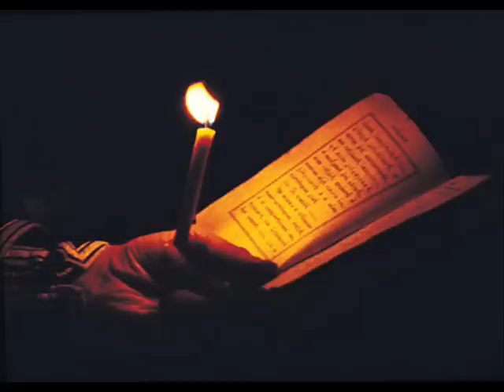Psalom 50 - Valaam Choir Psalmul 50 Валаам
Psalom 50 Pomilui mja, Bozhe Valaam Brotherhood Choir
"Psalm rout the demons and angels bring in aid, is a weapon for fear of night, day labors rest, is to strengthen the infant,..." Orthodox psalms - Saint Basil the Great

Psalmul pune pe fugă pe demoni şi aduce pe îngeri într-ajutor ; este armă pentru frica de noapte, odihnă pentru ostenelile zilei; este întărirea pruncilor, podoabă celor în floarea vârstei, mângâiere bătrânilor, găteală foarte potrivită femeilor. Sf. Vasile cel Mare

Psalmul 50
Miluieste-ma, Dumnezeule, dupre mare mila Ta, si dupre multimea indurarilor tale sterge faradelegea mea. Mai vartos ma spala de faradelegea mea, si de pacatul meu ma curateste, ca faradelegea mea eu o cunosc, si pacatul meu inaintea mea este pururea. Tie unuia am gresit, si rau inaintea Ta am facut, ca sa te indreptatesti intru cuvintele Tale si sa biruiesti cand te vei judeca tu. Ca iata intru faradelegi m-am zamislit, si in pacate m-a nascut maica mea. Ca iata adevarul ai iubit, cele nearatate si cele ascunse ale intelepciunii tale ai aratat mie. Stropi-ma-vei cu issop, si ma voiu curati; spala-ma-vei, si mai vartos decat zapada ma voiu albi. Auzului meu vei da bucurie si veselie, bucura-se-vor oasele cele smerite. Intoarce fata ta de catre pacatele mele, si toate faradelegile mele sterge. Inima curata zideste intru mine, Dumnezeule, si Duh drept innoieste intru cele dinlauntru ale mele. Nu ma lepada dela fata ta, si Duhul tau cel Sfant nu lua dela mine. Da mie bucuria mantuirii tale, si cu duh stapanitor ma intareste. Invata-voi pre cei fara de lege caile tale, si cei necinstitori la tine se vor intoarce. Izbaveste-ma de sangiuri, Dumnezeule, Dumnezeul mantuirii mele; bucura-se-va limba mea de dreptatea ta. Doamne, buzele mele vei deschide, si gura mea va vesti lauda ta. Ca de-ai fi voit jertfa, as fi dat: arderi de tot nu vei binevoi. Jertfa lui Dumnezeu, duhul zdrobit; inima infranta si smerita Dumnezeu nu va urgisi. Fa bine, Doamne, intru bunavoirea Ta, Sionului, si sa se zideasca zidurile Ierusalimului. Atunci binevoi-vei jertfa dreptatii, prinosul si arderi de tot; atunci vor pune pre altarul tau vitei.

Poze facut in pelerinajul din Ucraina Saptamana Luminata 2006 (cu exceptia celei cu lumanari si a urmatoarei)